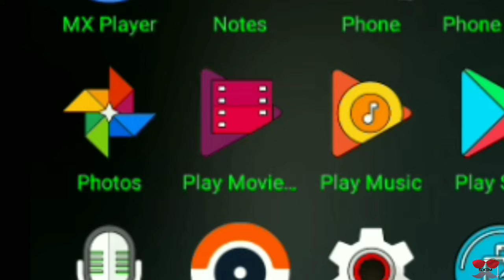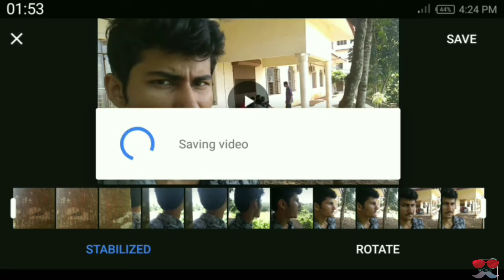How to stabilize a video without any stabilizer | Inbuilt feature | Malayalam explained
Most of the people ignore this inbuilt feature.
Now learn how to click a less disturbing video on smartphone.

Song

To get latest new malayalam updates.